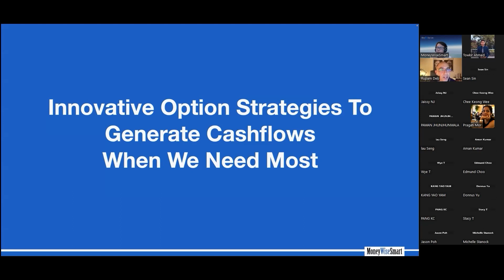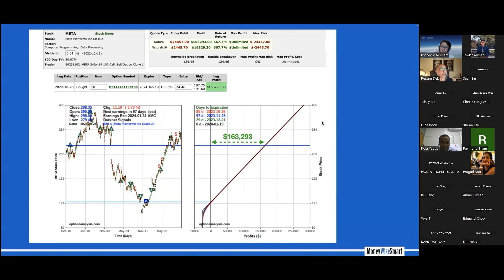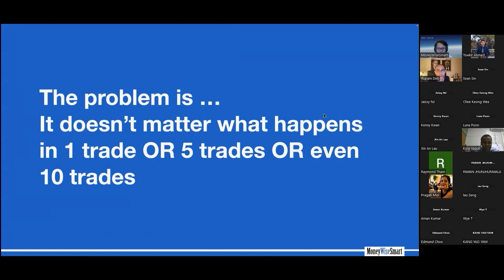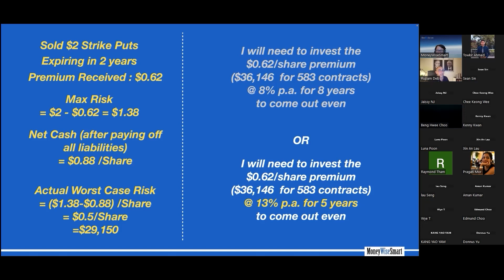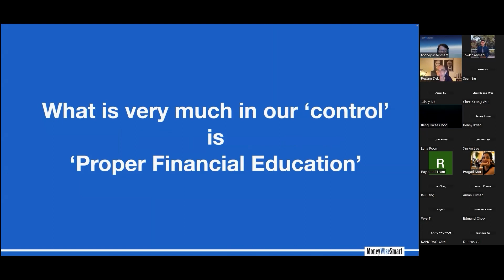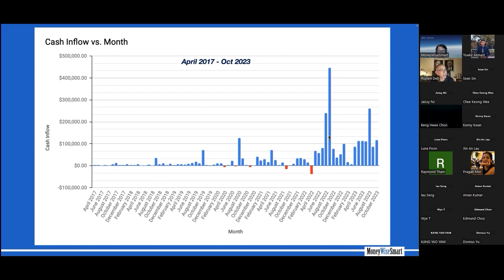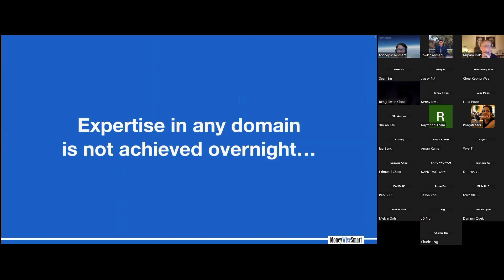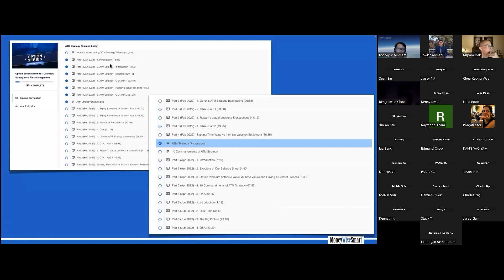Innovative Option Strategies To Generate Cash Flows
During this presentation, we'll explore the following topics:

- Fundamental building blocks that will help you to use options the way Warren Buffett actually does (without relying on dangerous speculative strategies)
- The common option myths and mistakes that most option traders make: some of them are even carelessly taught by “gurus” these days!
- Why your current strategies might contain hidden risks & opportunity costs. Ignorance about these risks is the single biggest reason why most traders lose money in the long run, and sometimes end up worse than they started…
- A very simple example of a strategy, using which we can generate significant amounts of cash, at the times of need without doing anything risky
- How to use options from the perspective of long term investing (as opposed to short term trading). This is a concept we call Float Generation.
- A glimpse into rarely taught strategies that will allow you to generate cash flow while protecting your capital, even across different market scenarios that might unfold!